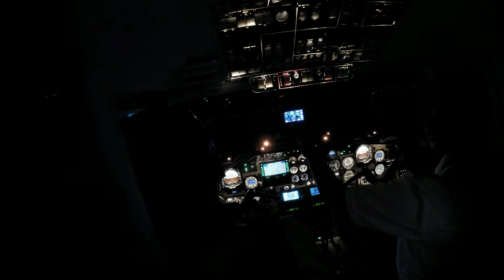GoPro: Landing in Toluca